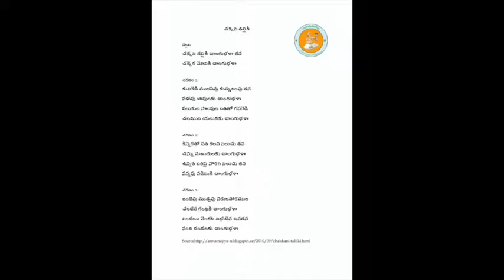Annamayya Padayagnam- Chakkani talliki by Kum Mahima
Ragam: Padi
Talam: Eka/Adi
Tunesmith : Sri Rallapalli Ananthakrishna Sharma garu